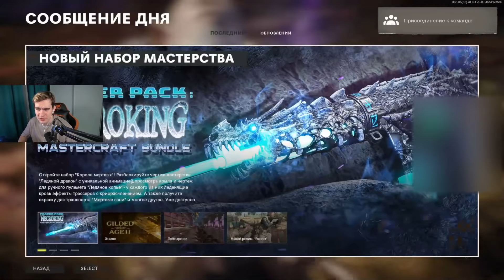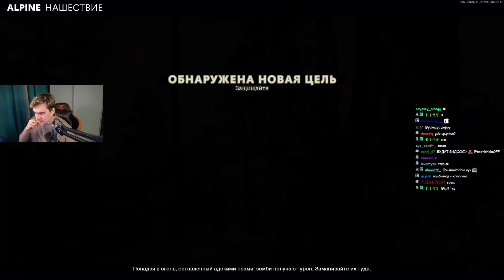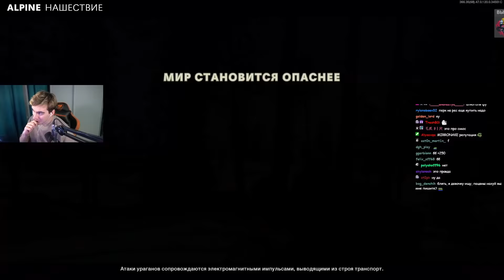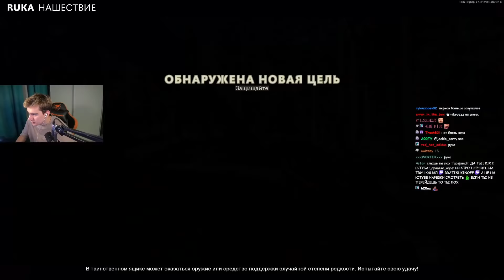БРАТИШКИН И РЕКРЕНТ ИГРАЮТ В ЗОМБИ РЕЖИМ В Call of Duty: Black Ops Cold War